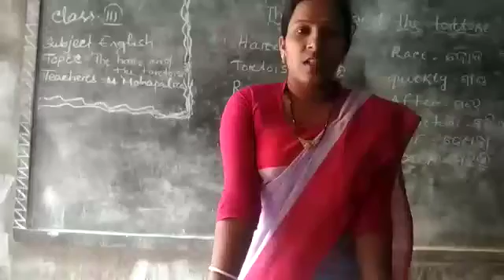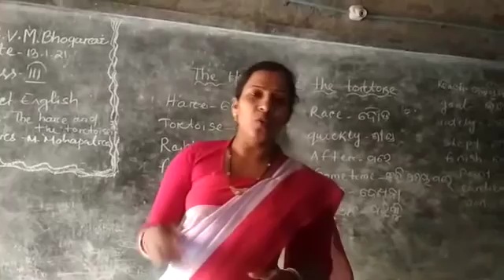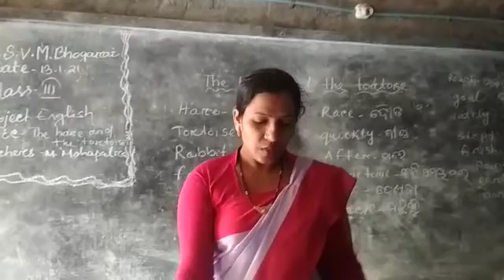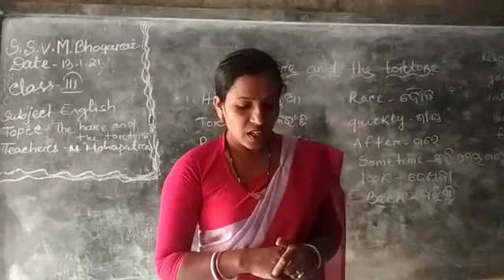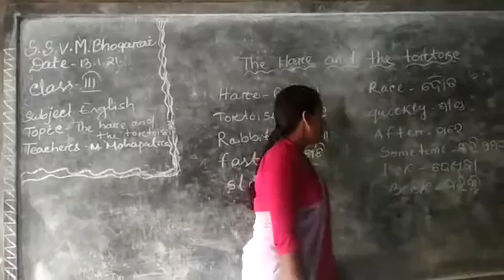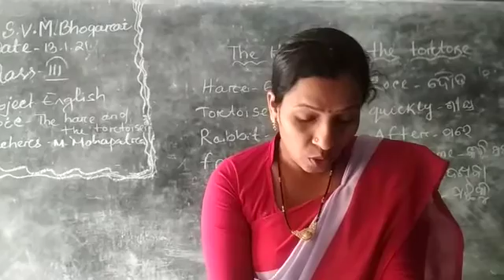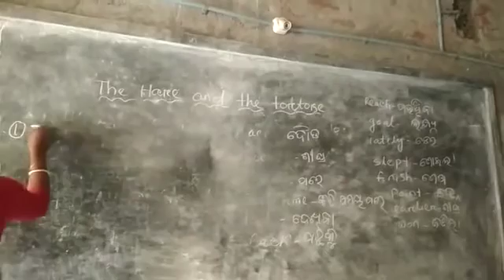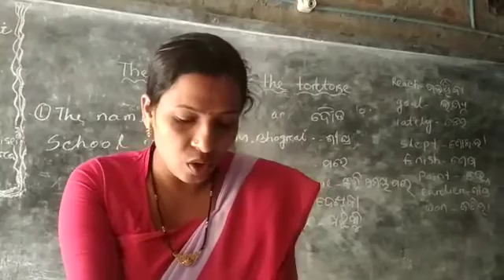Class iii, English